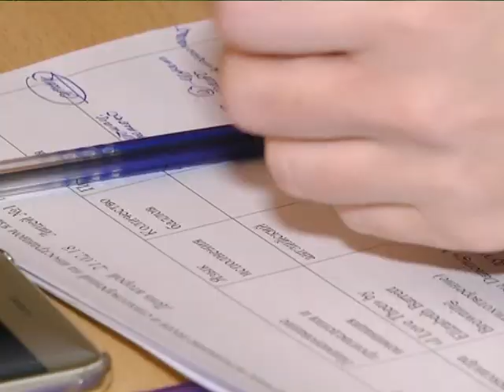2018-02-22 г. Брест. Творческий конкурс «История любви». Новости на Буг-ТВ.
Способов выразить свою любовь много. Главное, так затронуть сокровенные струны души, чтобы объект понял: его действительно любят! Страстно, искренне и навсегда. Состязания на лучшее исполнение лирических песен и стихов организовали для старшеклассников Московского района Бреста. О первых юношеских эмоциях, чувствах к девушке, о любви к семье и родине пели и рассказывали участники творческого конкурса «История любви». Причем делали это на иностранном языке, что добавляло интриги и романтики в каждое выступление. Наш корреспондент Ирина Альшова разбиралась в лингвистических тонкостях любовной лирики.